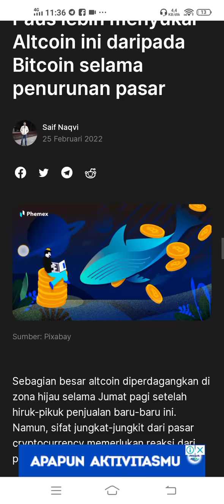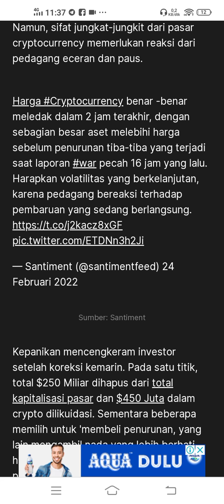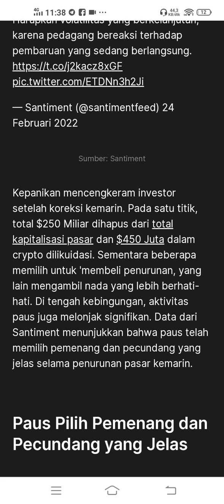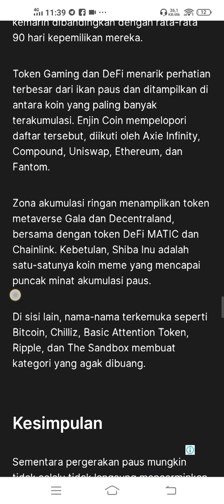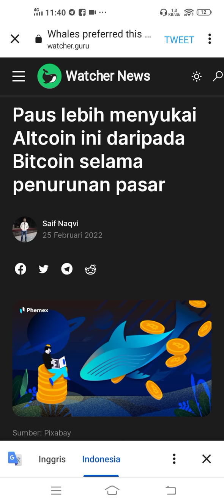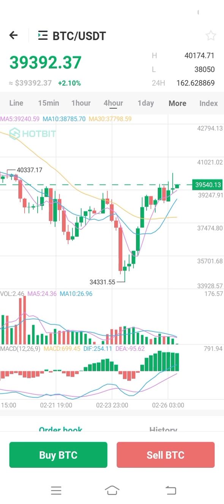DI TENGAH PANDEMI CRYPTO,.BABYDOGE,SHIBA,.INVESTOR BESAR MEMILIH MEREKA,.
Alt coin jadi pilihan investor saat ini